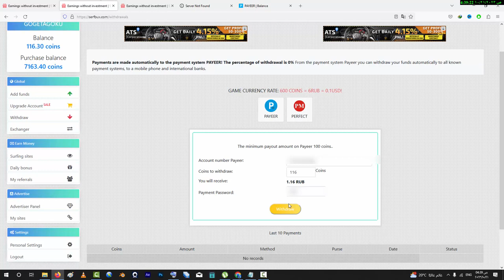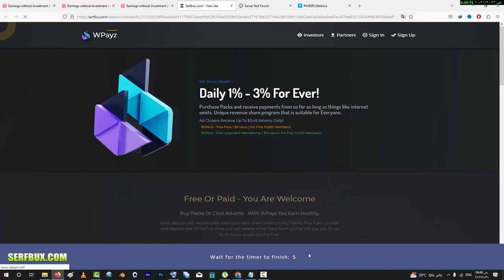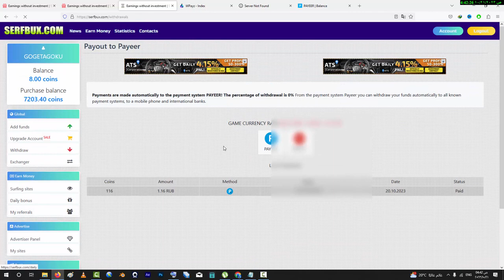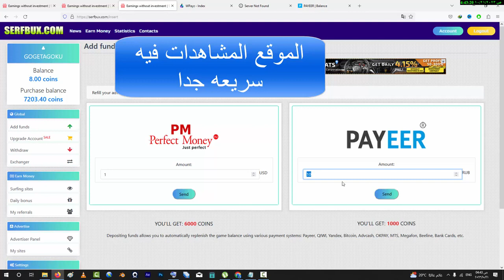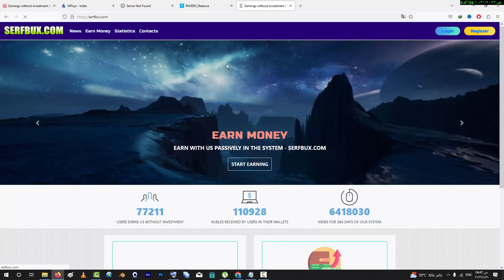اكسب 10$ دولار يوميا | من مشاهده الاعلانات | الربح من الانترنت للمبتدئين 2024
الربح من خلال حل الكابتشا، يمكنك كسب المال من خلال مواقع الإنترنت  يتم دفع المستخدمين عادةً بين 0.8 إلى 1.5 دولار  لحل كل كابتشا، اربح 1.50 دولار لكل دقيقة من كتابة اكواد Captcha | الربح من الانترنت للمبتدئين 2023
اكسب 50 دولار لكل فيديو بالإثبات من الهاتف | الربح من الانترنت 2023 للمبتدئين | اثبات السحب
لا تنسوا الإشتراك فى القناة و تفعيل زر الجرس حتى يصلكم كل الطرق الجديدة يومياً
الربح من الإنترنت 2023 والسحب من فودافون كاش له طرق كثيرة ، حيث يستخدم الناس باستمرار أفكاراً إبداعية لإنشاء مصادر دخل ثابت من الانترنت للمبتدئين ، و الربح من الانترنت 2023 له مواقع كثيرة و من افضل الطرق ل ربح المال من الانترنت هذه هى الربح من التسويق بالعمولة بشكل عام و الربح من التسويق لأداة جين رانك بشكل خاص و الربح من الانترنت 2023 له مواقع كثيره للبدء فيه إن مواقع الربح من الانترنت هذه يمكن ان تكون وسيلة مهمة لربح المال من الإنترنت عن طريق العديد من الطرق الفعالة للربح . كل ما يتطلبه الأمر هو تعلم كيفية ربح المال من على الأنترنت لعام 2023 ، والبحث عن أفضل الطرق ل كيفية الربح من الانترنت 2023 عموما على اليوتيوب و طرق الربح من التسويق بالعمولة بشكل خاص .وبشكل عام يعد العمل على الانترنت تجربة رائدة من أجل كسب المال ، .ومع ذلك هناك العديد من الفروق والمزايا للعمل والربح من الانترنت والسحب من فودافون كاش بدون راس مال مثل التخلص من الكثير من الروتين والأنظمة التي تحيط بإعداد الأعمال التجارية التي يمكن تجنبها.بالإضافة إلى ذلك، ليست هناك حاجة لاستئجار مكتب، أو توظيف موظف استقبال، فيمكن للأشخاص إدارة تواجدهم عبر الأنترنت في كثير من الأحيان من خلال منازلهم وبواسطة الموبايل .سواء كنت تريد كسب المال الإضافي فقط أو استبدال كامل دخلك من خلال نشاط تجاري عبر الإنترنت يمكنك بسرعة وسهولة الحصول على فكرتك الرائعة، والبدء كسب المال بطريقة سهلة اليوم ، هل سألت نفسك كيف تبدأ العمل عبر النت لربح اكثر من 1000 دولار ؟ هل تبحث على المواقع الصادقة و مضمونة , تجعلك بطريقة سهلة البدء فى تحقيق الربح من الانترنت بدون رأس مال و مجانا , تعلم افضل طرق الربح من الانترنت و تحقيق الربح من الانترنت والسحب من ويسترن يونيون للمبتدئين امر سهل للغاية و هناك العديد من طرق الربح من الانترنت والسحب من ويسترن يونيون مجانا يمكنك ربح اموال كثيرة من خلال التسويق كمثال او مواقع اختصار الروابط , فيمكن أن يكون طرق الربح من خلال التسويق بالعمولة هى من اهم الطرق فى تحقيق الربح من الانترنت 2021 بسهولة و يستخدمها الكثيرون ل ربح المال من الانترنت لانك لا تحتاج الى راس مال اطلاقا فهنا يكون الربح من الانترنت والسحب من ويتسترن يونيون بدون راس مال

العديد من المتابعين يبحثون عن طرق الربح من الانترنت والسحب من فودافون كاش او السحب من ويسترن يونيون بدون راس مال , والربح من الانترنت للمبتدئين , يمكنك ايضاً الدخول فيي مجال الربح من الانترنت من خلال اليوتيوب و التسويق و التداول و الدروب شيبينج وهذا المجال يمكنك من الربح من الانترنت يومياً تعددت طرق الربح من الانترنت للمبتدئين و ذلك لقبول الكثير من الاسباب على تلك الوظائف لمميزاتها ، حيث تمكنه من العمل من المنزل و تحقيق ارباح خيالية و لا تلزمه بالعمل على عدد ساعات معين . اربح من الانترنت و تعرف على افضل طرق الربح من الانترنت والسحب من فودافون كاش و الربح من الانترنت بدون راس و بدون خبرة . مثل التسويق بالعمولة و الربح من اليوتيوب و مواقع الربح من الانترنت . طريقة الربح من الانترنت من خلال عدة طرق بسيطة و سهلة فى التطبيق و لها ربح مضمون بالنسبة لكثير من الناس، فإن ربح المال من النت هو امل كبير ..الشيء الممتع هو أن ربح المال من الانترنت 2023 ليس حلماً مستحيلاً حيث الكثير من الأشخاص يستطيعون ربح المال من الانترنت بطريقتهم الخاصة عبر طرق كثيرة منها مواقع الويب أو الدورات التدريبية أو استراتيجيات التسويق الفريدة.والخبر السار أن غالبية استراتيجيات الربح عبر الانترنت والسحب من ويسترن يونيون ليست معقدة. مثل أي مشروع تجاري، فإن دخلك على الإنترنت يستغرق وقتًا في النمو. ولكن عليك أن تكون على استعداد لمعرفة طرق كثيرة عن الربح و افضل الطرق و كيفية استغلال أفضل طريقة للمبتدئين مجانا